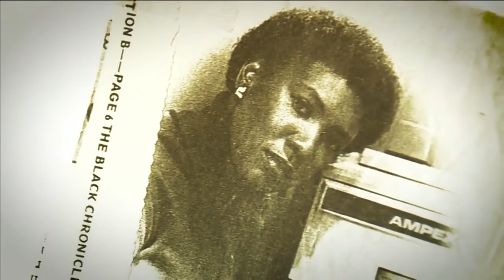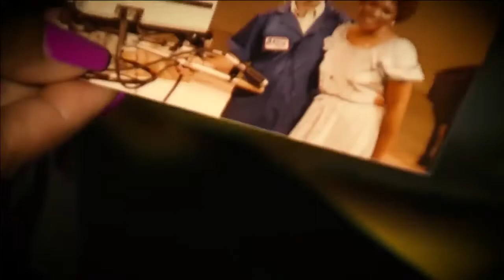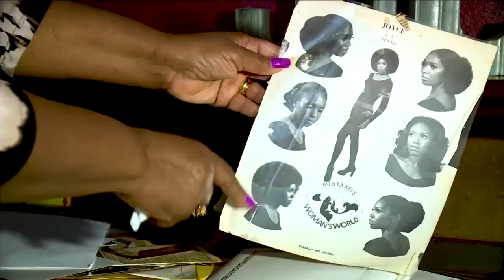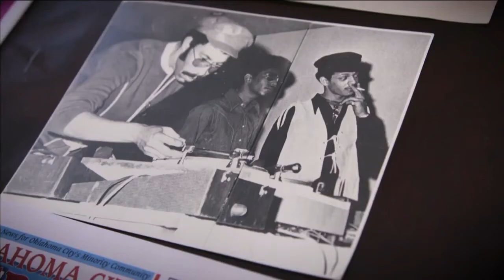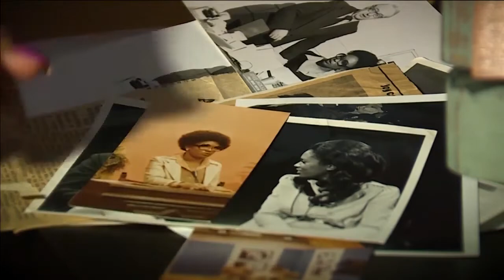KOCO 5 65th Anniversary: Paving the way for embracing diversity in our community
Looking back on 65 years of KOCO 5, from the very start, the station's founders emphasized the importance of embracing our differences.